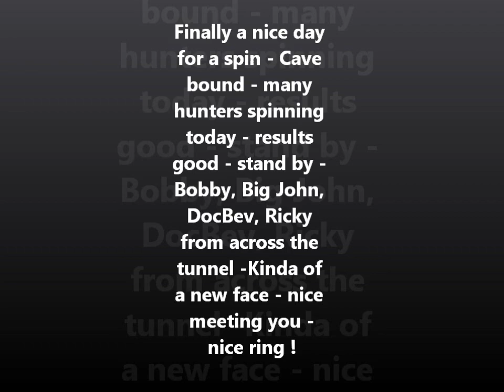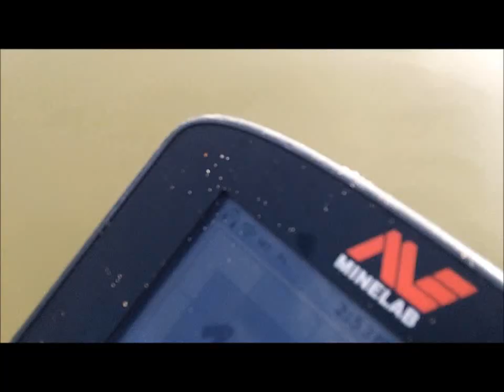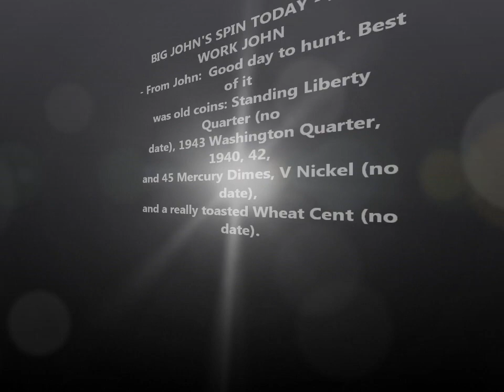MAR 4th - Hibernation spin = 22k gold ticket and a Marble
Cabin fever ended today for at least 1 day.
DocBev was spinning – Real Guru – Big John – a new face kinda – Ricky – Ringman and myself.
Both Big John and Ricky are using the new stealth 920iX with the new small slits at the bottom – u will see Ricky’s in the vid – I like the slits. – from chuck at stealth:  Hybrid, available mid February (mostly 1/8” slots and some ½ holes in the back): add $10
Thur. and Fri. sound like ranchomax fever once again – some weather says 1” or so and freezing rain starting tomorrow and some say just a dusting, but up Big John’s way and Ricky – several inches are possible – stand by for more.

.1) New 8" T-rex S/S scoop.
Stealth scoops by Sunspot Tooling in Mi.